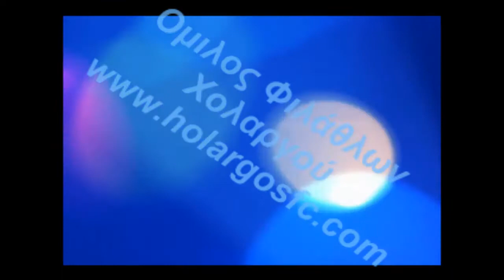Γέρακας-Χολαργός 0-7 (γκολ)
Τα γκολ του παιχνιδιού με τον Γέρακα στην 1η αγωνιστική του τουρνουά Soccerlink, Παμπαιδικό